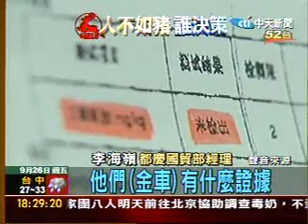羅生門？都慶檢測結果出爐 不含三聚氰胺